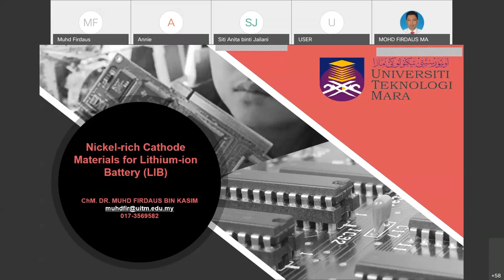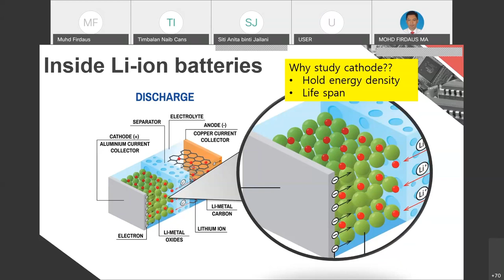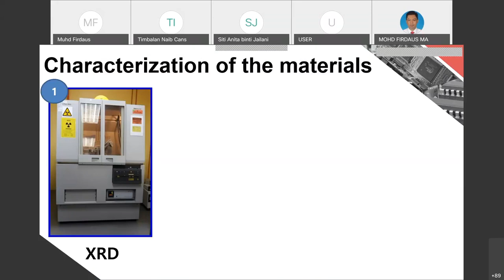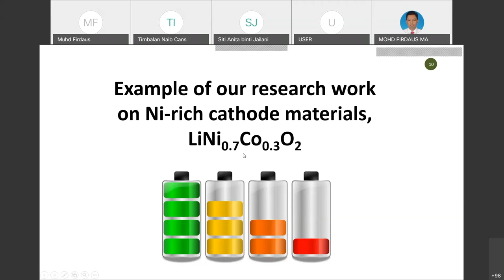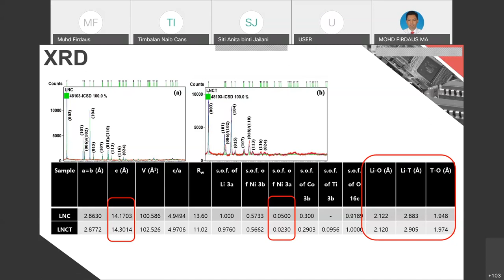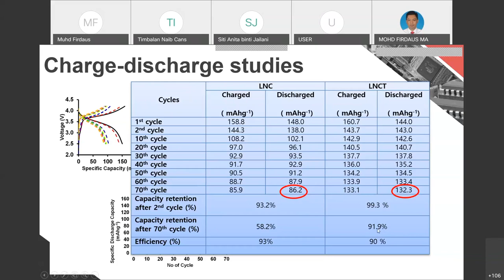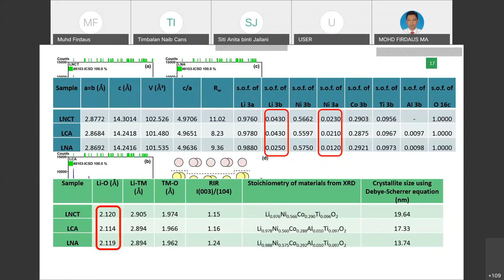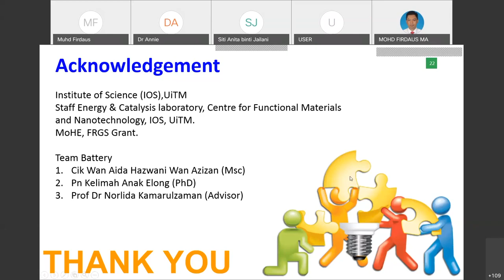Research Webinar Series 2.0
Speaker : Dr. Muhd Firdaus Kasim
Topic : Ni-rich Cathode Materials for Rechargeable Lithium Ion Batteries